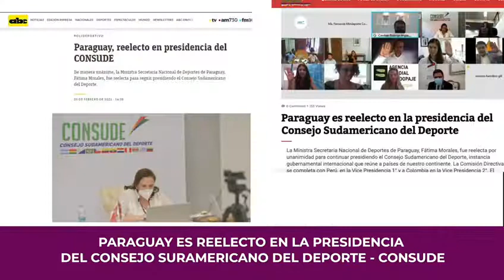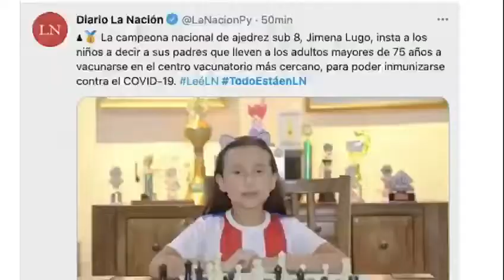GESTIÓN 2021: Transformación hacia el Territorio Deportivo Nacional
Desde la Secretaría Nacional de Deportes destacamos la construcción de un Territorio Deportivo Nacional que permita a las comunidades del país el acceso a infraestructuras de calidad para la práctica deportiva recreativa, educativa y de alto rendimiento, dando cumplimiento con la labor encomendada por el Sr. Presidente de la República Don Mario Abdo Benítez de llevar el deporte a todo el país.
Compartimos un resumen de nuestra gestión del 2021 en este vídeo.